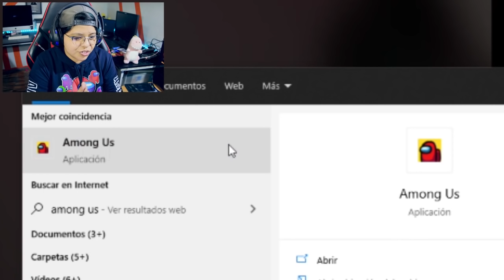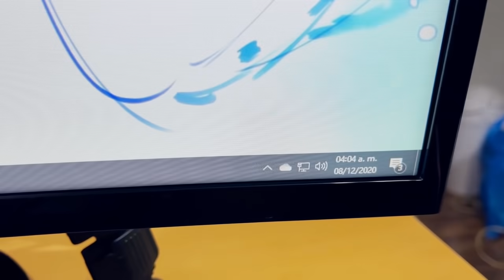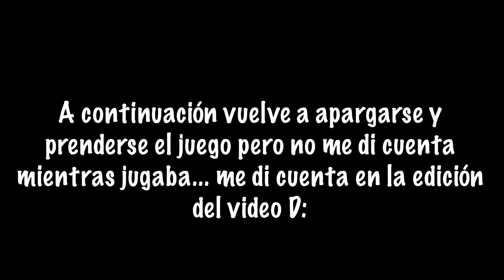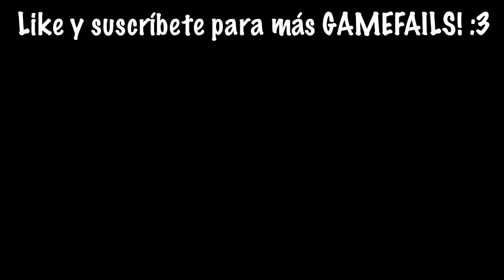EL NOMBRE MALDITO QUE NUNCA DEBES USAR EN AMONG US a las 4:00 am 😱❌ | Pasan cosas raras | Pathofail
Bienvenidos a un nuevo GAMEFAIL donde intentamos USAR EL NOMBRE QUE NUNCA HAY QUE PONERNOS EN AMONG US A LAS 4:00 AM
RECUERDEN QUE TODO ES ENTRETENIMIENTO! :D

Compartan para llegar a los 500 mil suscriptores!!